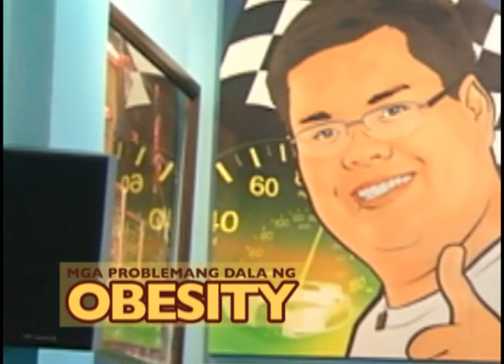Kapag chubby, obese agad?